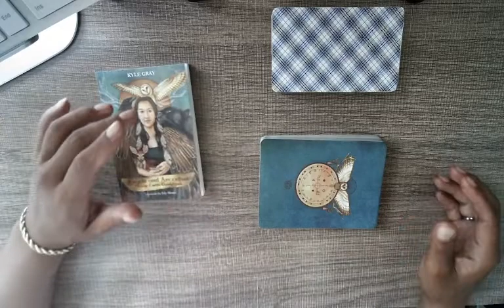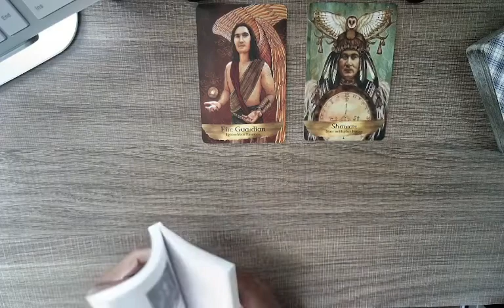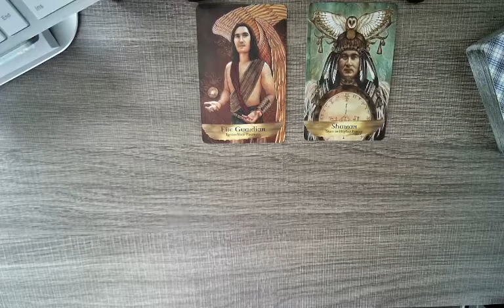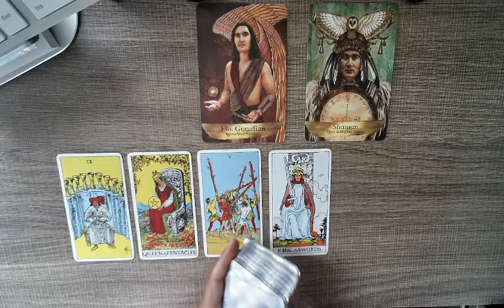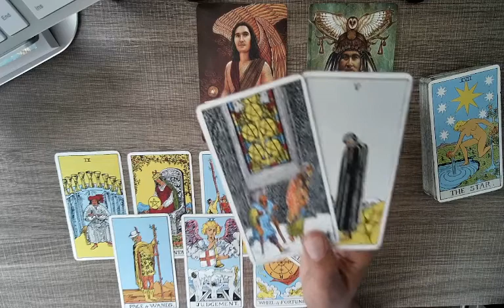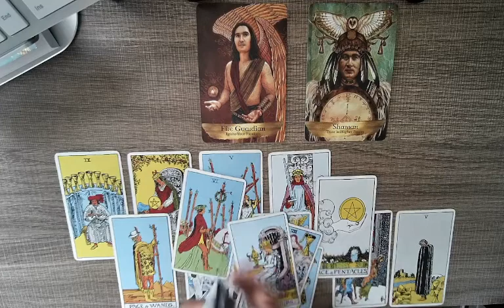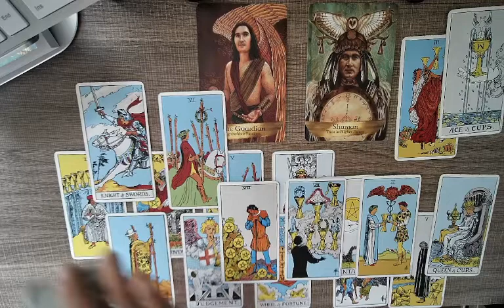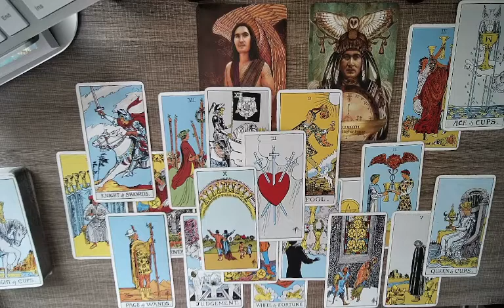Guidance from our Angels & Ancestors; Let it go..